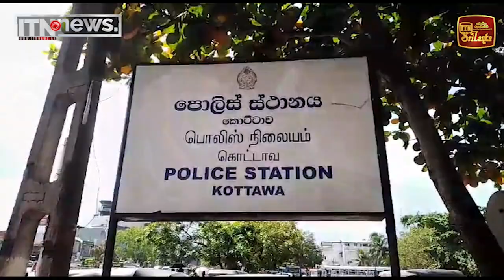සචිත්‍රගේ නිවස කොල්ල කෑ සැකකරු අත්අඩංගුවට